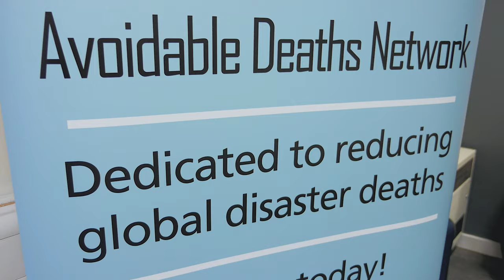MSc Risk, Crisis and Disaster Management at the University of Leicester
In this video Dr Nibedita Ray Bennett talks about the international stakeholders from the Avoidable Deaths Network who help inform the curriculum for MSc Risk, Crisis and Disaster Management. Stakeholders to pass on their knowledge include Tata and the UK’s Ministry of Defence.